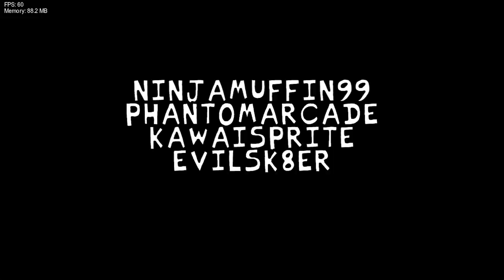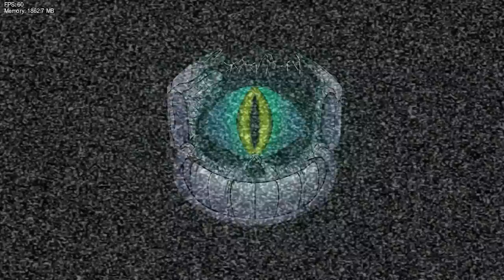The Great Papyrus มอดดีเว่อร์!! เนื้อเรื่อง โบนัส เพลงลับ จั้มสแกร์ Friday Night Funkin' x Undertale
ถ้าชอบช่วยกันกดไลค์ กดซับ กดกระดิ่งให้ด้วยเด้อ กดที่ลิ้งข้างล่างได้เบย

❌ ลงคลิปเกือบทุกวัน(ถ้าไหวอยู่)

เข้าร่วมครอบครัวตลกโปกฮา

โดเนทสนับสนุนค่ามาม่า